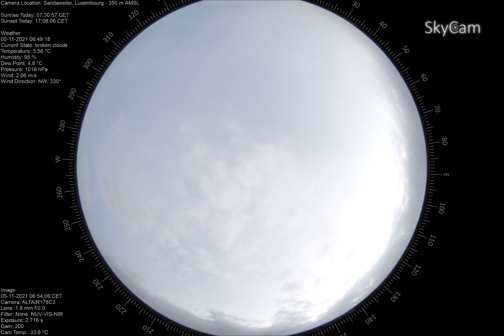time lapse 2021 11 04To2021 11 05